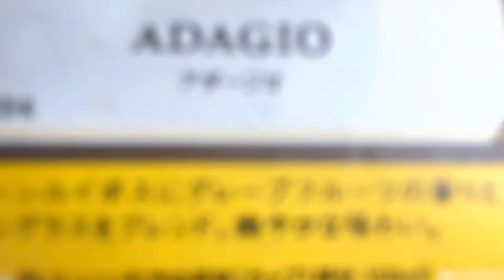キリンレモンソーダと紅茶をコラボしてみた【ルピシア ADAGIO & AEROPRESS】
11th August citrus green rooibos tea ADAGIO
2022 Post No.223
Tea drip
7g
180ml
90℃
6'00"
Thank you for always watching!
¡Gracias por mirar siempre!
항상 봐 주셔서 감사합니다!
感谢您一直关注！